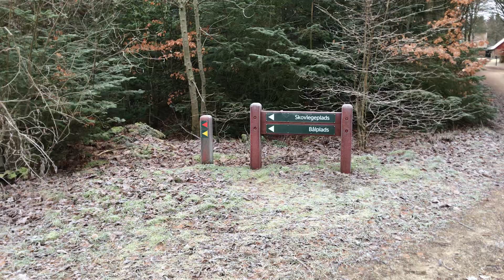Skovvej, Bedsted Thy.